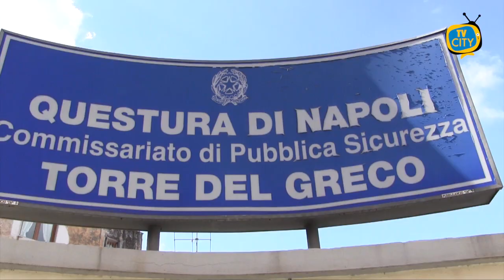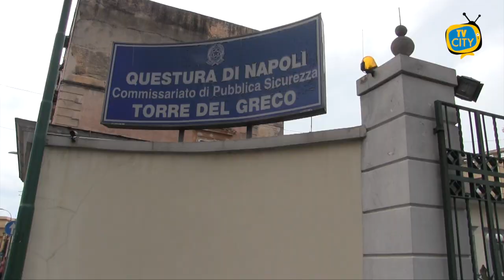11 arresti a Torre del Greco, Cuomo: «La lotta alla criminalità non conosce tregua»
«La lotta alla criminalità nella città e nella provincia di Napoli non conosce tregua. Prendendo atto della brillante operazione della Polizia di Stato di Torre del Greco che ha smantellato un gruppo criminale dedito all’usura nella città corallina si rafforza il nostro invito alle vittime di usura e di estorsione a denunciare. È sempre più forte l’invito ad avere fiducia nelle Forze dell’ordine e nella magistratura che possono liberare tutti coloro che attualmente sono ancora oppressi sotto il peso della camorra e degli usurai». Sono le parole del presidente del Circolo della Legalità e di SOS Impresa Luigi Cuomo dopo gli 11 arresti di ieri a Torre del Greco. «L’operazione è stata possibile, secondo quello che riporta la stampa, soprattutto grazie alla denuncia di una delle vittime, titolare di una panetteria – spiega Cuomo -. Oggi i suoi aguzzini sono in carcere e anche a Torre del Greco si respira un’aria diversa». «Il fenomeno dell’usura è radicato nel territorio vesuviano e stabiese. Sos Impresa è da sempre in prima linea per contrastare questa attività criminale. La denuncia è l’unica arma per liberarsi dalle pressioni della criminalità. In tutti i nostri territori ci sono centinaia di imprenditori vittime di estorsori e usurai ma oggi è il momento migliore per dire basta. Nessuno resterà solo: SOS Impresa è da sempre al fianco di chi decide di rialzare la testa e affidarsi completamente alla giustizia e alle forze dell’ordine» conclude Luigi Cuomo.